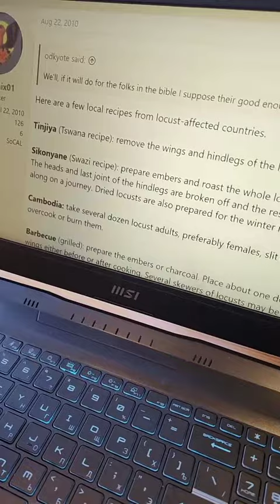Collab with Yaroslav